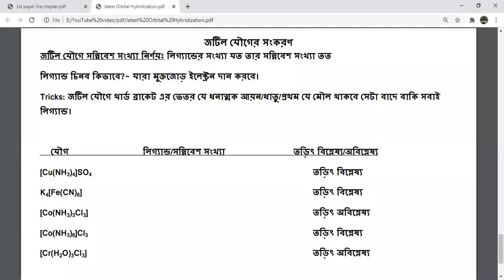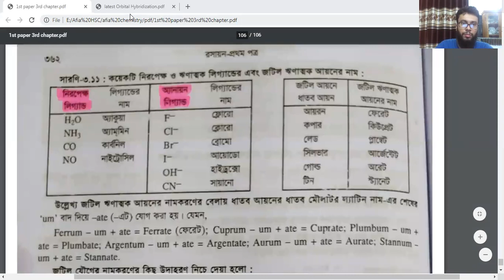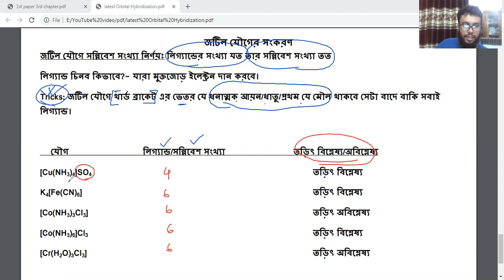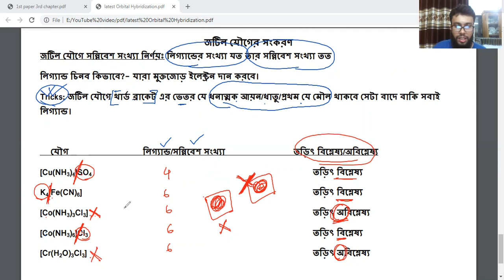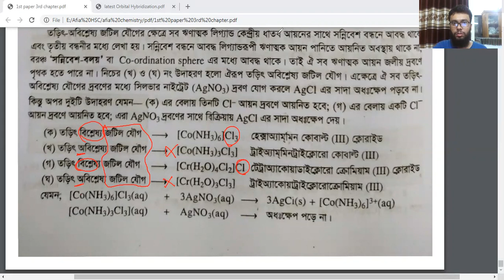জটিল যৌগে লিগ্যান্ড ও সন্নিবেশ সংখ্যা নির্ণয়, তড়িৎ বিশ্লেষ্য ও অবিশ্লেষ্য জটিল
জটিল যৌগে লিগ্যান্ড ও সন্নিবেশ সংখ্যা নির্ণয়,
তড়িৎ বিশ্লেষ্য ও তড়িৎ অবিশ্লেষ্য জটিল যৌগ

HSC & Science,

Medical, Dental, Engineering, BUET, CUET, RUET, KUET, SUST, NSTU, DU, Agricultural University admission test

chemistry 1st paper, 3rd chapter,

রসায়ন ১ম পত্র ৩য় অধ্যায়,

মৌলসমূহের পর্যায়বৃত্ত ধর্ম ও রাসায়নিক বন্ধন

shortcut tricks, Chemistry

Ligand, Coordination number